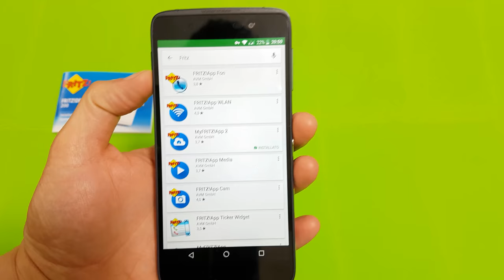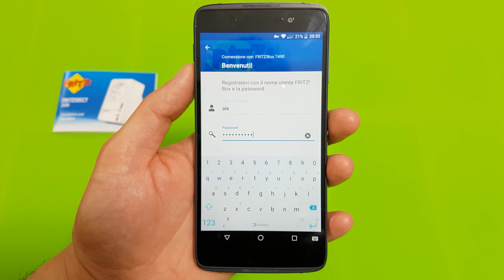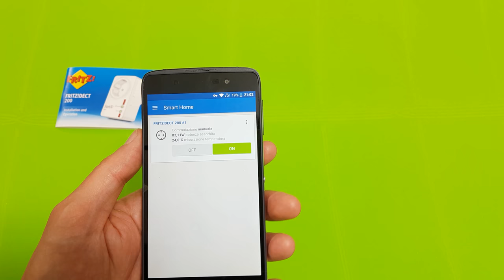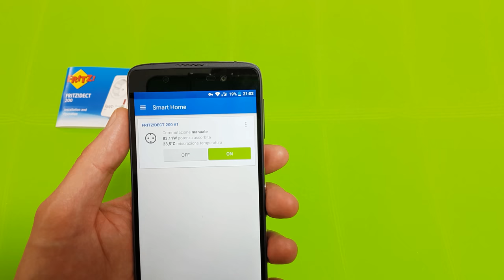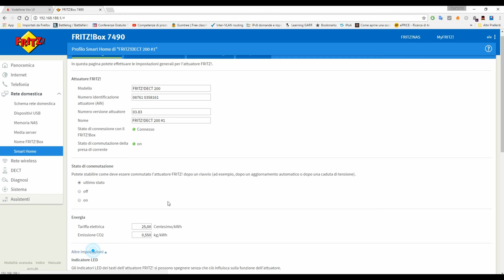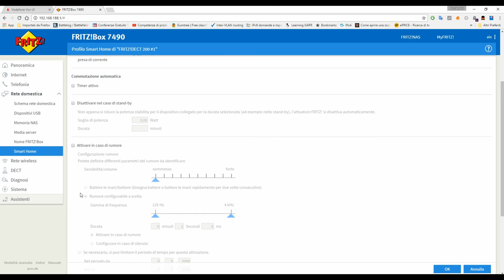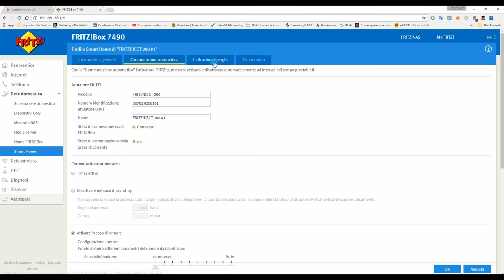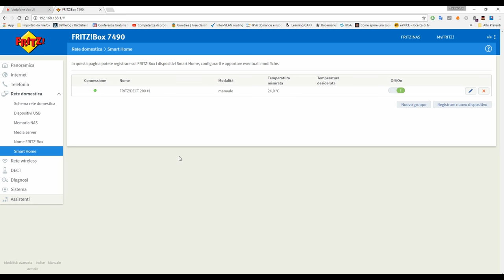FRITZ!DECT 200 - Presa intelligente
Presa controllata DECT si configura in un click!
Misurazione dei consumi, Tutte le informazioni anche per mail, commutazione programmabile.
Link per acquisto su Amazon